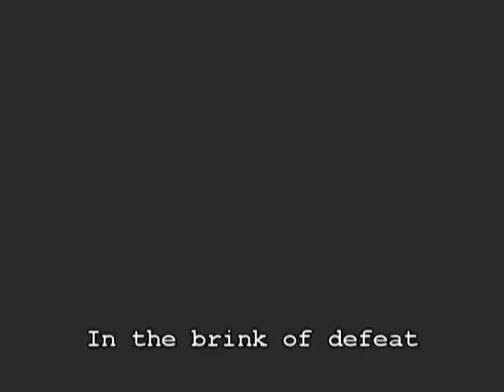"Your Greatest Enemy" - RF Prophecy Video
RF Prophecy Video Entry #2

This is a fan-base video of Rising Force Online. The story evolves between the war versus duty over friendship.

Race: Bellato
IGN: [PH]Decade07 Decade Steel